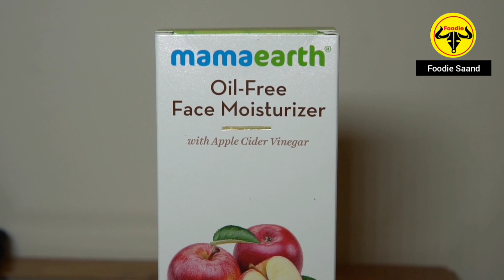Chote Lal Kachori Wale || Bedai Nasta, Imarti & More || Gwalior Street Food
Code: Foodiesaand2022
Shop Address : 6524+P6H, Daulat Ganj Rd, Patankar Bazar, Phalka Bazar, Khurjewala Mohalla, Daulat Ganj, Gwalior, Madhya Pradesh 474001
Price : Kachori - 10 Rs
            Bedai - 10 Rs
            Samosa - 10 Rs
            Imarti - 20 Rs (100 Gram)

Mumbai Series :
YouTube Gears :
2nd Mic
Song: DayFox - Memories Of You (Vlog No Copyright
Music)